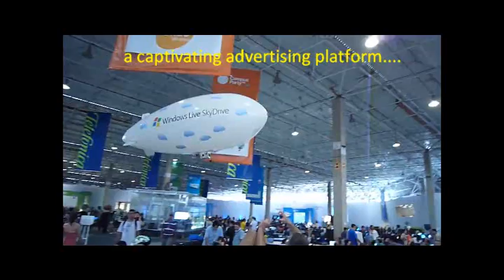BlimpVision sc.wmv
BlimpVision is a new and innovative advertising medium.We offer a service using a 3m Radio Controlled indoor Blimp, were your branded Blimp will offer a captivating advertising platform with high impact promotion of your corporate brand.